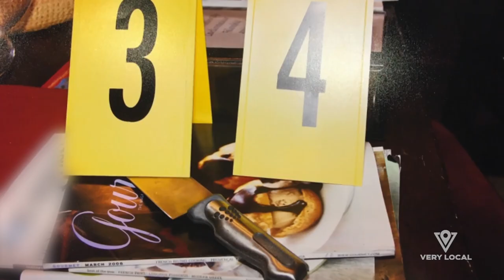Hometown Tragedy Season 4 | Streaming September 13 | :60 promo | FREE only on Very Local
New season of "Hometown Tragedy" out Sept. 13. Stream FREE and catch up on all previous seasons on the Very Local app now
About "Hometown Tragedy"

"Hometown Tragedy" is a true-crime series telling the stories of unfathomable crimes that have rocked communities across America, leaving them forever changed. The series also documents the strength of communities and how the unimaginable can fuel the will to seek justice.

About Very Local:
Free Local News, Original Series & More. Keep connected to your hometown with the news team you trust and discover original series and specials that explore your community and beyond.